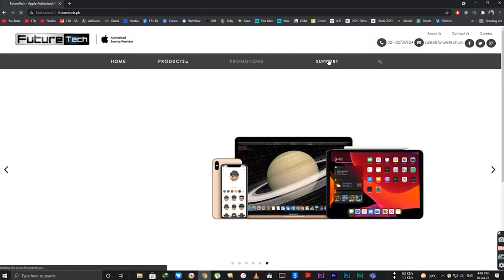How to Claim Apple iPhone Warranty in Pakistan?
I explained in a very simple and easy way that how to claim free Apple Warranty in Pakistan. You don't have to pay a single rupee and you will get your iPhone fully repaired from official Apple Service Centre.

How to Claim Apple Warranty in Pakistan | Free of Cost | Let's Try Apple | Urdu/Hindi